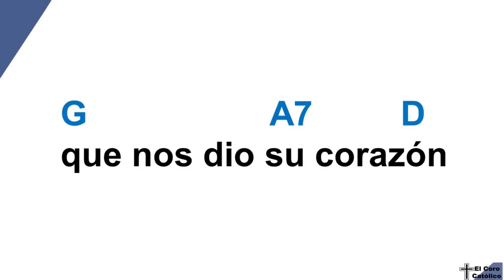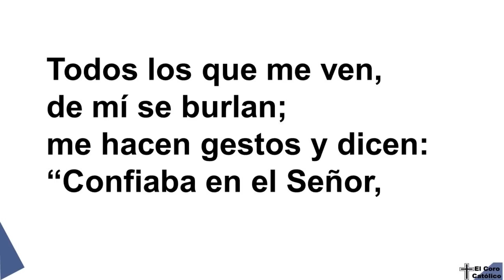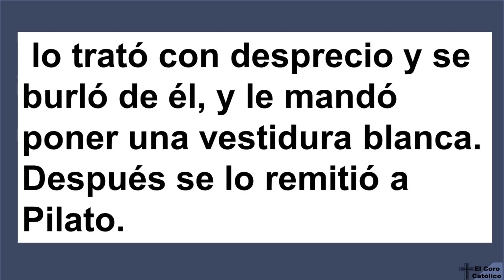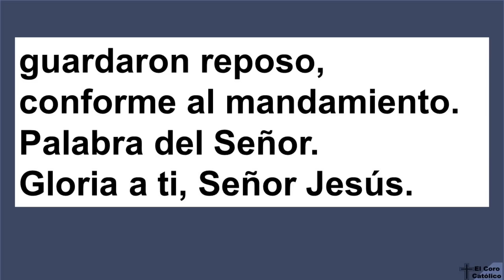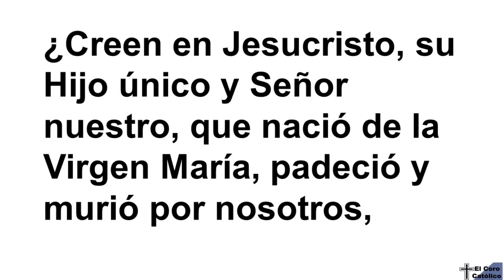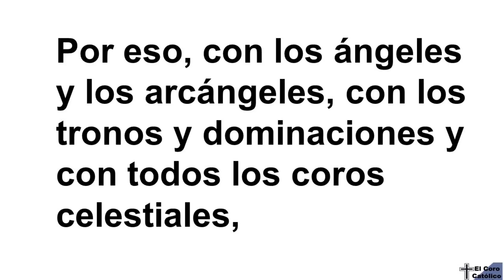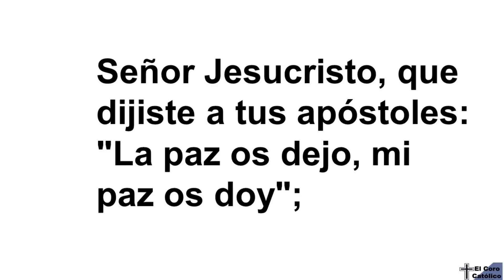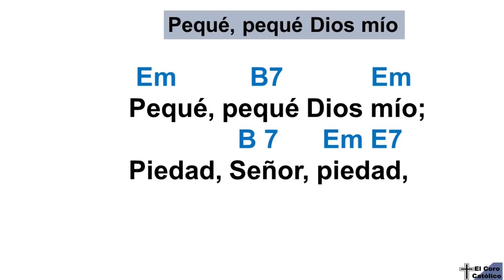✅ESQUEMA DE MISA DOMINGO DE RAMOS 10 DE ABRIL 2022